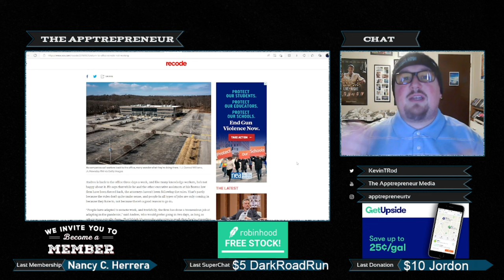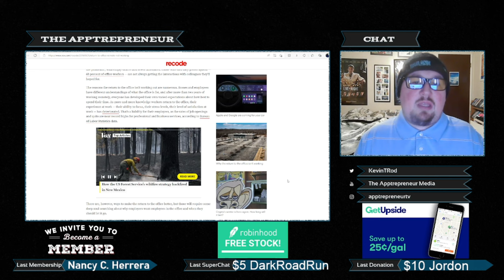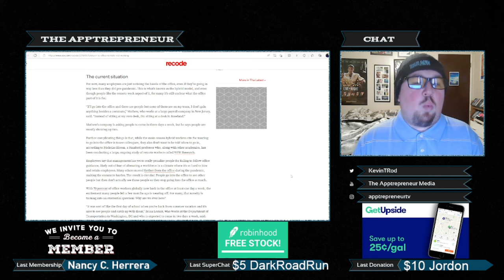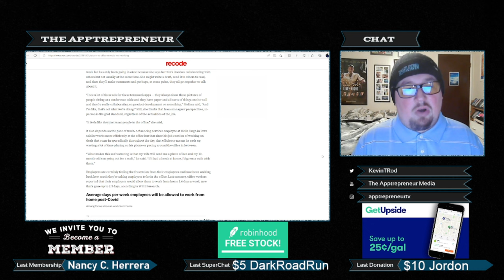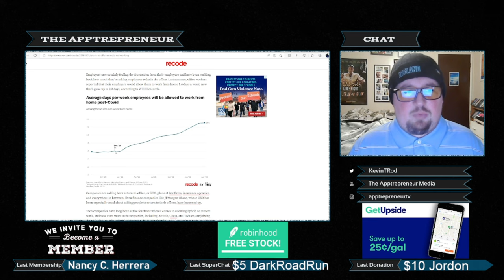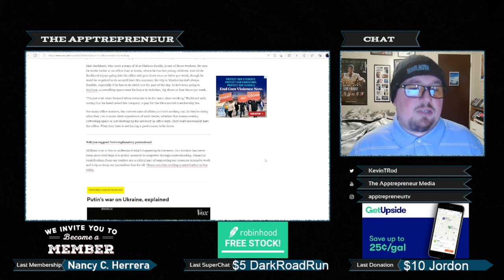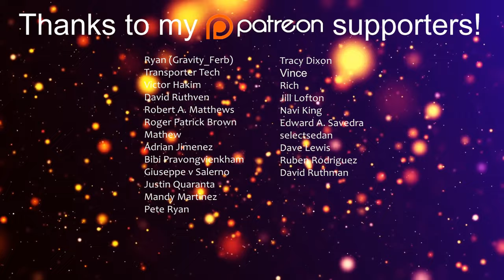Why Employees Have Good Reason to Refuse to Return to the Office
►Get $100 on your Discover statement by signing up for a new card

►Easily keep track of your credit card rewards with MaxRewards!  Try a free month on us

►Want free games to play? Try Google Stadia FREE for two months